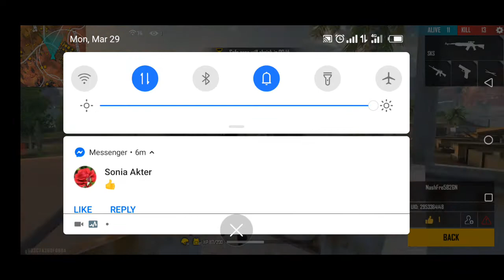2nd Traying FREE FIRE | Funny Gameplay | Last Moment very Enjoyable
2nd Traying FREE FIRE Funny Gameplay